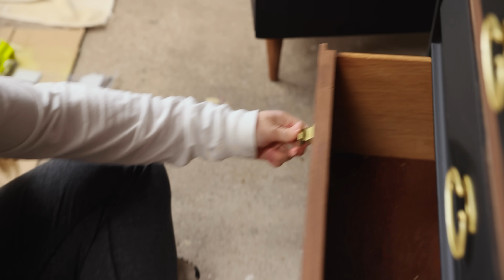These Pieces Were TRASHED but FREE!! Mid Century Modern Dresser Makeover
Welcome to the 🎄12 DAYS OF FLIPMAS🎄 presented by Furniture Flipping Teacher.
For Day 5 of the 12 days of Flipmas, I am flipping an MCM dresser set that a subscriber gave me for FREE!

This month we will be releasing a new furniture flip every other day leading up to one of the best times of the year, Christmas! 🎄

Follow us on:
🟣 Youtube  @Furniture Flipping Teacher

💰Let’s Talk Numbers💰
Cost: FREE
Materials: $35
Sold: $
Profit: $

Lilly Moon Paint Smoky Gel Stain {Tenessee Whiskey} [code: FFT10]:
Gold Spray Paint
Ryobi Electric Screwdriver

Amazon Wishlist

Camera/Lighting Equipment:
Canon EOS 5D Mark IV
Canon EF 16–35mm f/2.8L III
Canon EF 35mm f/1.4L II
Aputure LS C120D II
Aputure Light Dome II Studio Reflector Softbox
Sennheiser AVX Digital Wireless Microphone System - ME2 Lavalier Set
Manfrotto MT190CXPRO4 4 Section Carbon Fiber Tripod

~Lauren